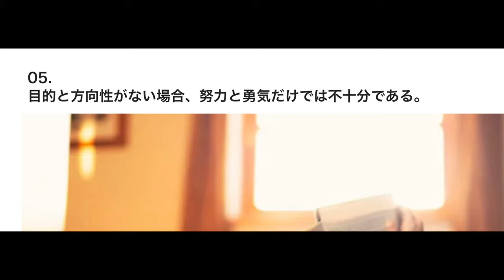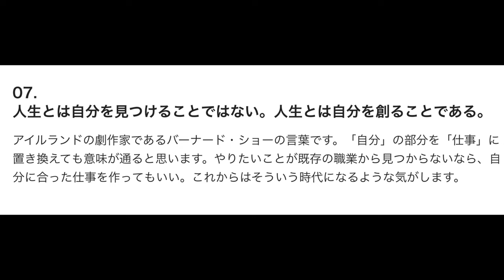【ミスド元店員】個人的ランキングトップ３☆ドーナツはダイエットのご褒美チートデイ◎グルコマンナンもっちりフルーツスティックって何？ #17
この動画少しでもいいね！と思っていただけましたら ひと手間かかってしまいますが😣
温かいコメントもお待ちしております😊

2020/10/19 公開
♪ご紹介させて頂きましたミスタードーナツさん商品紹介ＵＲＬはこちらです(^^)♪